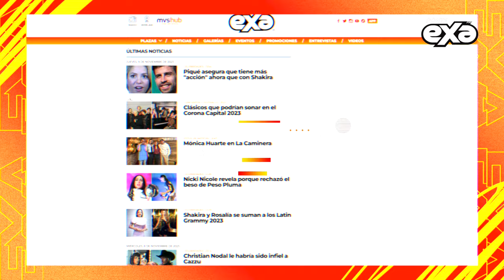La Bebeshita insinúa que tuvo sus “queveres” con el hermano de Juan de Dios Pantoja 😱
En una acalorada conversación dentro de La Casa de los Famosos 4, La Bebeshita y Clovis desataron tremenda polémica, pues la influencer reveló que estuvo con el hermano de Juan de Dios Pantoja.